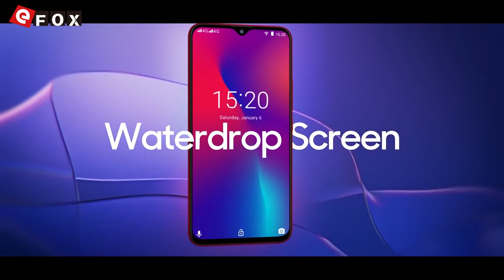Officially introducing the UMIDIGI F1 Play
3€ Cupão de desconto, limite da única encomenda mais de 150€

Características
- 6.3 Polegadas FHD+ Full Tela, 2340*1080 Pixel
- Helio P60 MTK6771 2.0GHz Octa Core
- GPU ARM Mali G72 MP3 800MHz
- Suporta Touch ID & Face ID
- 6GB RAM + 64GB ROM, Suporte TF Cartão até 256GB
- 48 MP & 8 MP Dual Câmera Traseira + 16 MP Câmera Frontal
- Suporta USB Type C, OTG, NFC etc.
- Bateria de 5150mAh, Suporte 18W Carga Rápida
- Dual SIM: NANO SIM + NANO SIM / TF Cartão (Outro Slot SIM Pode Ser
  Usado em Combinação com um NANO SIM Cartão ou um TF Cartão)

Rede
2G: GSM: B2 (1900MHz), B3 (1800MHz), B5 (850MHz), B8 (900MHz)
       CDMA 1X: BC0 (800MHz), BC1 (1900MHz)
3G: WCDMA: B1 (2100MHz), B2 (1900MHz), B4 (1700MHz), B5 (850MHz), B6 (800MHz), B8 (900MHz), B19 (800MHz)
       CDMA EVDO: BC0 (800MHz), BC1 (1900MHz)
       TD-SCDMA: B34 (2100MHz), B39 (1900MHz)
4G: FDD-LTE: B1 (2100MHz), B2 (1900MHz), B3 (1800MHz), B4 (1700MHz), B5 (850MHz), B7 (2600MHz), B8 (900MHz),
                        B12 (700MHz), B13 (700MHz), B17 (700MHz), B18 (850MHz), B19 (800MHz), B20 (800MHz), B25 (1900MHz),
                        B26 (850MHz), B28A/B28B
       TDD-LTE: B34 (2100MHz), B38 (2600MHz), B39 (1900MHz), B40 (2300MHz), B41 (2500MHz)